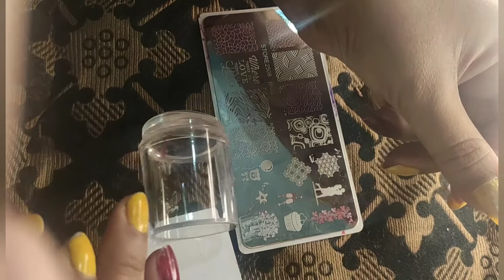nail art kit full review amazon ने मुझे ये क्या भेज दिया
beauty tips#janvibeautyandvlog